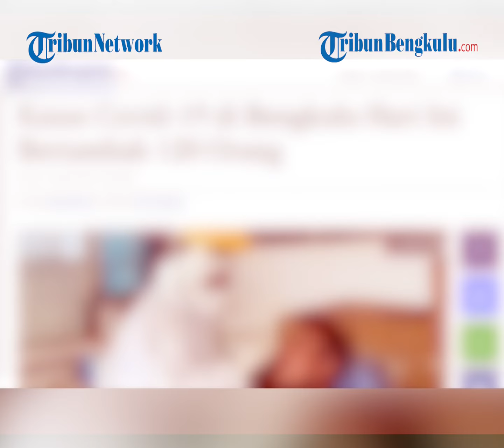Kasus Covid-19 di Bengkulu Hari Ini Bertambah 120 Orang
Laporan Reporter TribunBengkulu.com, Beta Misutra

TRIBUNBENGKULU.COM, BENGKULU - Dari update data tim data Covid-19 Dinas Kesehatan (Dinkes) Provinsi Bengkulu, Selasa (1/3/2022) pasien Covid-19 di Provinsi Bengkulu kembali bertambah sebanyak 120 orang .

Lagi-lagi tambahan kasus Covid-19 ini didominasi oleh Kota Bengkulu dengan jumlah 73 kasus, dari total 1.091 spesimen yang diperiksa hari ini.

Selanjutnya untuk 9 Kabupaten lainnya, tidak terlalu banyak seperti Kota Bengkulu, diantaranya Rejang Lebong, 12 kasus, Lebong 4 orang, Bengkulu Utara 9 orang, Bengkulu Selatan 7 orang. Bengkulu Tengah 8 orang, Kepahiang 2 orang, Seluma 2 orang, Mukomuko 2 orang dan Kaur 2 orang.

"Dengan adanya tambahan hari ini, jumlah kasus Covid-19 sejak awal tahun 2022 ini totalnya sebanyak 4.093 orang,"  ungkap Kepala Dinkes Provinsi Bengkulu, Herwan Antoni dalam keterangannya.

Sedangkan untuk pasien Covid-19 yang dinyatakan sembuh pada hari ini cukup sedikit bila dibandingkan dengan kemarin. Dimana jumlahnya hanya 4 orang, dengan rincian 3 dari Kabupaten Bengkulu Tengah dan 1 orang dari Kabupaten Lebong.

"Sedangkan secara keseluruhan sejak awal Covid-19, saat ini jumlah kasus kita sudah mencapai 27.202 kasus, dengan angka kesembuhan 23.229 kasus atau sekitar 85,39 persen dari jumlah kasus," katanya.

Sementara itu untuk jumlah spesimen yang diperiksa sejauh kasus Covid-19 sampai hari ini mencapai 194.252 orang. Jumlah tersebut sudah ditambah dengan jumlah spesimen yang tercatat hari ini.

"Sedangkan untuk kasus yang terkonfirmasi meninggal dunia akibat Covid-19 hari ini ada 2 orang. Jadi total kasus meninggal akibat Covid-19 hingga saat ini sudah mencapai 416 kasus," ujar Herwan.